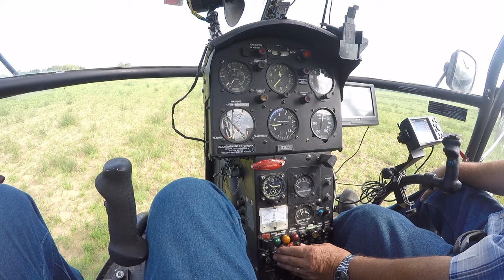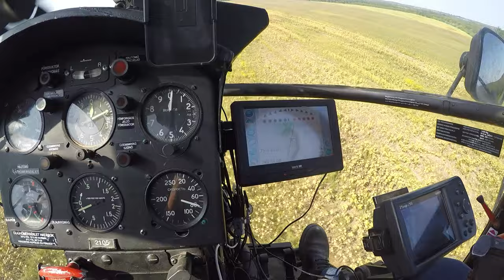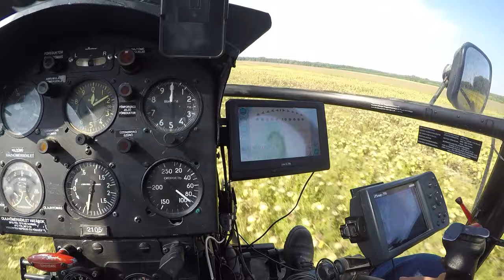Helicopter Crop Dusting |GoPro Onboard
Aérospatiale Alouette II